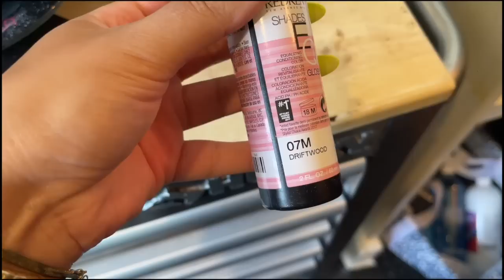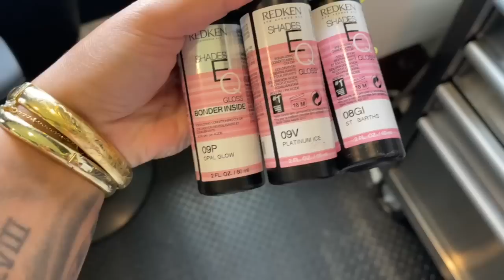THE REAL LIFE OF A HAIRSTYLIST | DOING TONS OF HAIR & CATCHING UP | VLOG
IN THIS VLOG:
Overalls (similar)
Dr. Marten's sandals
Target flat sandals
H&M one shoulder tank
Malibu Undo Goo shampoo
Malibu Color Disruptor
Malibu CPR

ABOUT ME